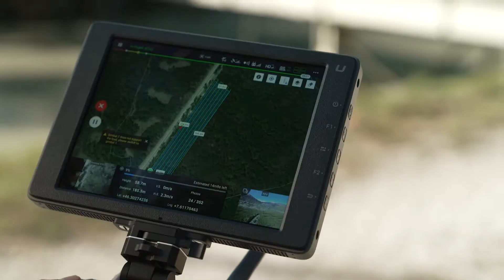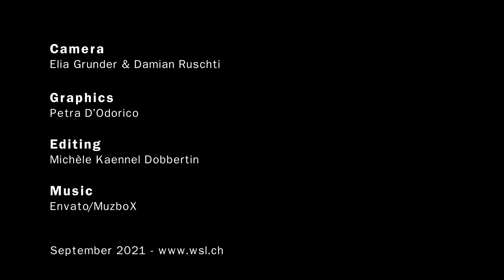Catturare lo stress invisibile di una foresta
In un nuovo studio, i ricercatori dell’Istituto federale di ricerca per la foresta, la neve e il paesaggio WSL evidenziano come lo stress degli alberi possa essere rilevato già prima di risultare visibile all’occhio umano estrapolando le informazioni da dati spettrali raccolti tramite droni.